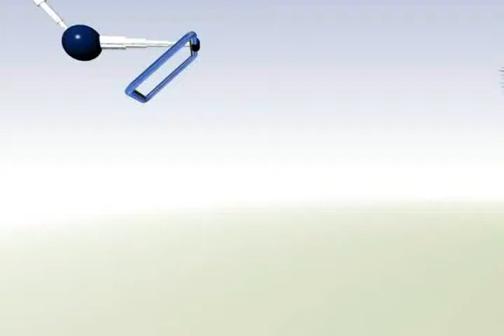Cayó 50% índice delictivo en Morelia, afirma Jesús Reyna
Durante el mes de mayo disminuyó 50 por ciento la comisión de delitos en Morelia, respecto al mes de abril, afirmó el gobernador del estado Jesús Reyna García...